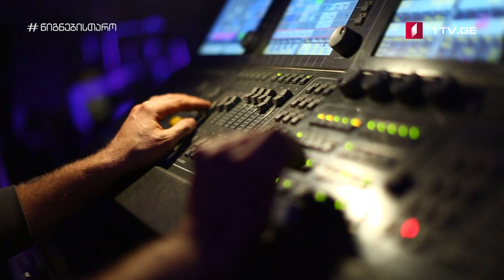წიგნებისთარო - კადრს მიღმა 6x1